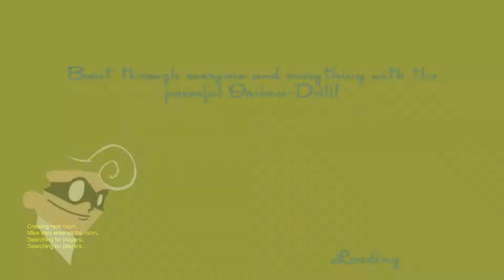Speed Runner Beginnings | SpeedRunners